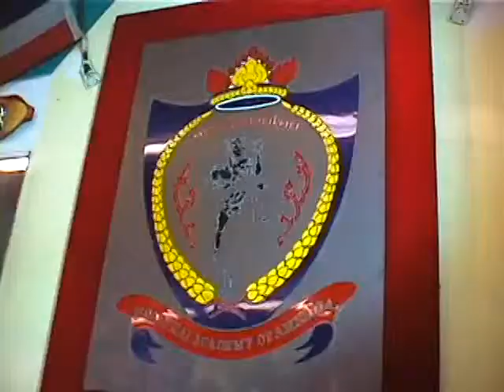Mechanics of Thailands Muay Thai Part4